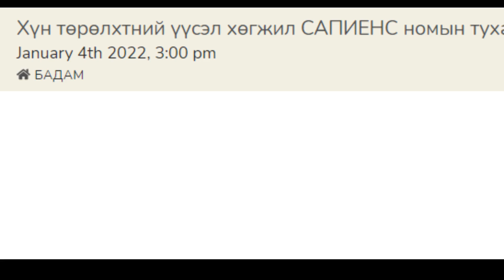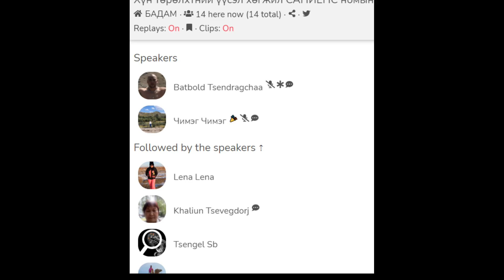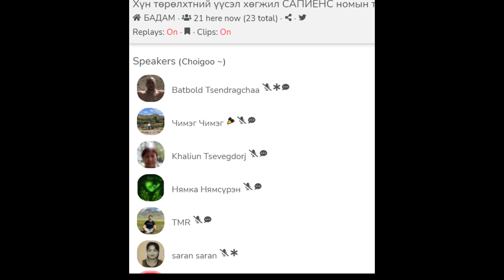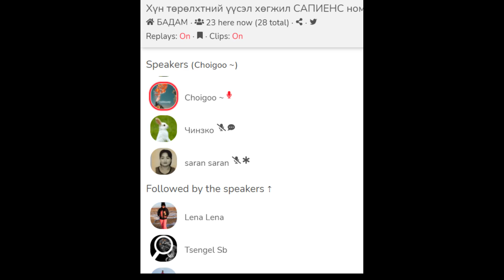Хүн төрөлхтний үүсэл хөгжил САПИЕНС номын тухай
БАДАМ ·  ерее.Чойгоо.2022 01 04